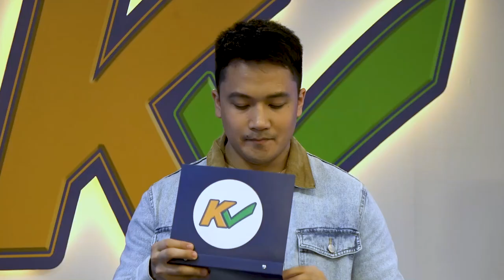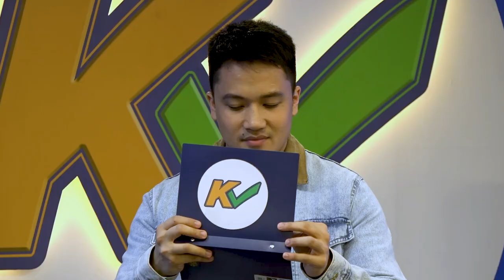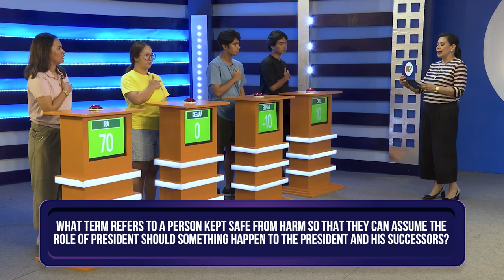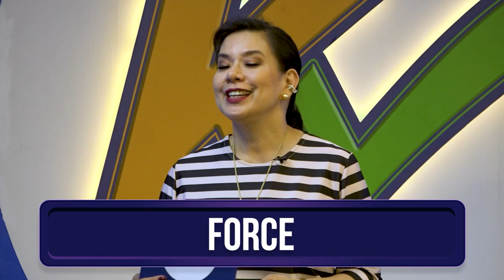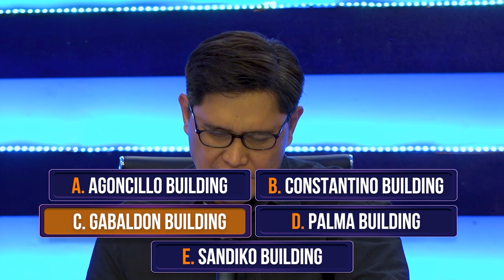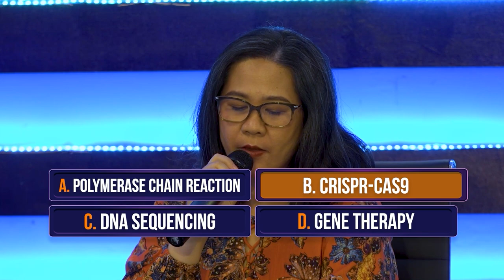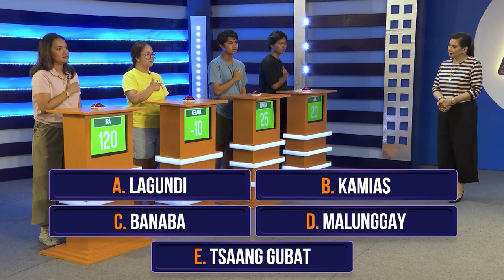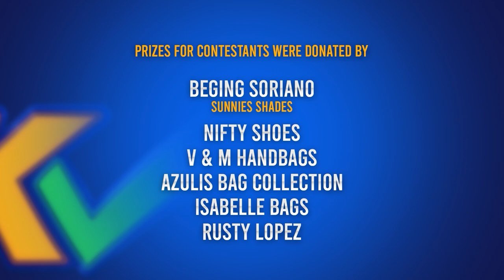K Check | Week 7 Episode 35